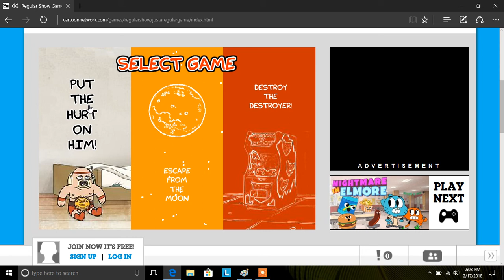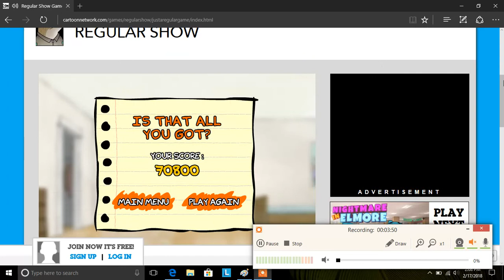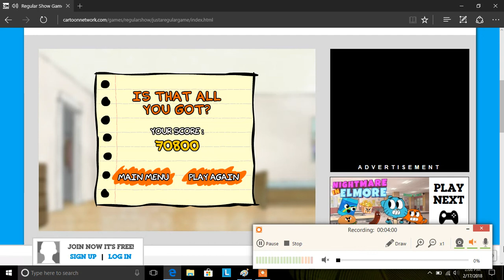LET'S PLAY, REGULAR SHOW / JUST A REGULAR GAME!!!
Hey guy's if you all want to play this game you will have to hed on over too... Cartoon Network's website... On your computer!!!

Incase you all are interested, here are the links to the games!!!

Click this link to visit Cartoon Networks website and watch vieos/ play games ft. all of your favriote shows!!!

Click this link to see all of the regular show games

Click this link to play the game i played in this weeks video... Regular Show, Just A Regular Game

Click this link, it will take you too my vlogging channel, there I upload videos daily, and if your interested in what you see over there be sure to hit the red subscribe button, then hit the bell icone that will notafie you every time I upload a video.

Thank You All So Much... For turning int this weeks gaming video...  Be sure to turn in next week to see what pixelated adventures seek up on us!!!